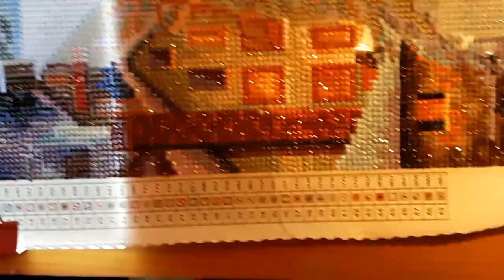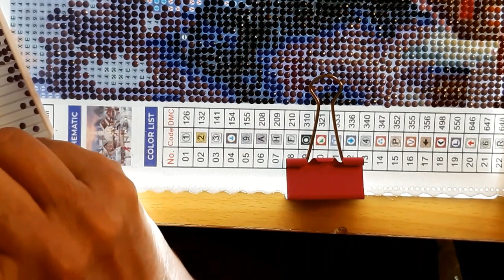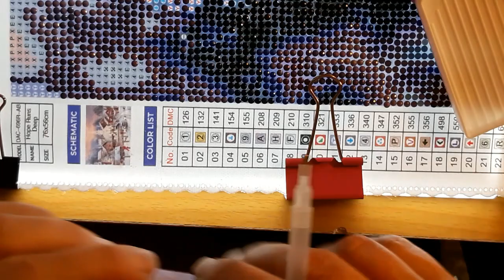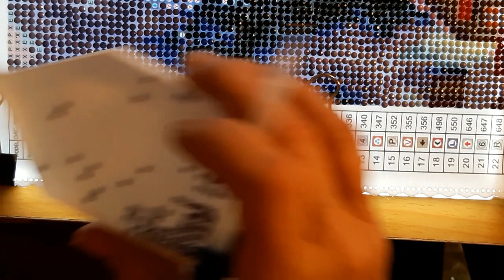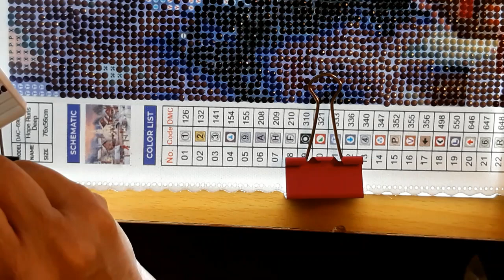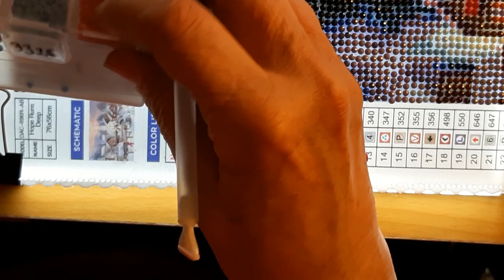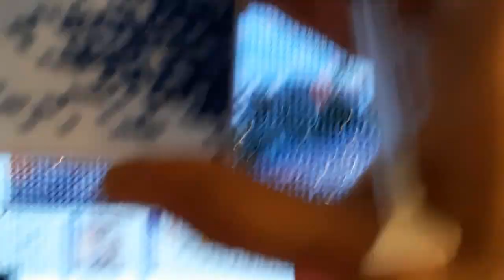Diamond Painting With Lora-Hope Runs Deep DAC 8/23/19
Hello & Welcome. Tonight I am working on "Hope Runs Deep" from Diamond Art Club. So, grab your WIPs and work along with me.